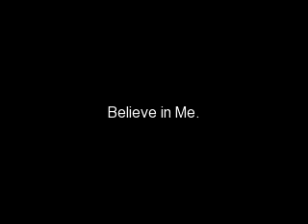Believe in Me (A Jemi Love Story) - 21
A few months later

Demis POV:
I have been living with Dallas for the past few months and things have been going great. I mean, I miss Selena and Taylor but I know they are better off without me. I have actually kind of lost touch with most people in LA and just been keeping quiet at home. But I do have that movie I got coming up, which I am super excited for. A chance to finally meet more people and just do what I love. What's even cooler is that we're shooting in Canada, and I've never been there, so I am super excited for this trip!

I received the script and have been doing nothing but looking over it, I am beyond excited for this. Singing and acting are passions and to finally be able to do them together, which will be so much fun. And a cute guy for my onscreen romance wont hurt either.

Dallas: *walks into her room* hey, Steve just called me and said you need to leave by tomorrow because you need to get there early to start recording
Demi: *smiled* ok, thanks, I'll start packing

At the Jonas household

Nick: *playing riffs on his guitar*
Kevin: *sitting with Hilary on the couch and looks at Joe* so are you excited yet?
Joe: *sitting there and responds kind of rudely* excited for what?
Kevin: *takes his arm off of Hilary* Joe, you just got a lead part in this movie so you better cut the act already if you want to keep it, we leave in less than a week.
Joe: *rolls his eyes* yeah, like I care *gets up and walks out*
Nick: *stops playing* wow, he really knows how to put a whole room in a bad mood

Joes POV:
I went into my bedroom and just lied down. Everything had sucked lately, for the first month back from Texas I called Demi, texted her, e-mailed her, wrote her, I did everything. And what do I get in response? Absolutely nothing. At first I was sad, and depressed, but now I'm just angry. What a bitch she is, leading me on like that, then just breaking my heart for no reason at all, and then ignoring me entirely. What the hell is her problem?

yay! two in one night, hah, woo hooo.